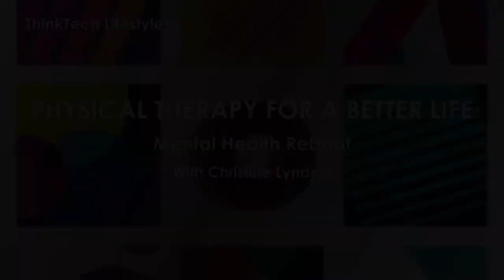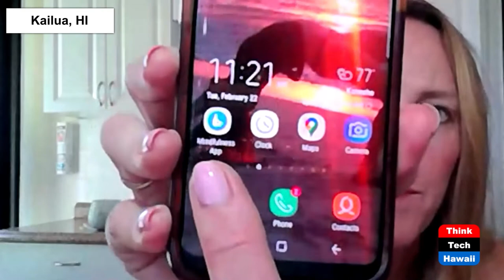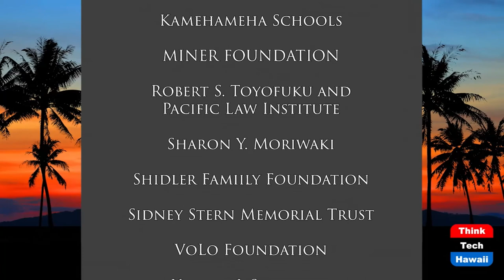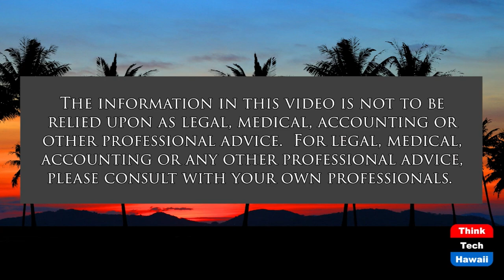Mental Health Reboot (Physical Therapy for a Better Life)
Destress and Find Calm.  The host for this show is Christine Lynders.  The guest is Leticia 'Tish' Sharp.

Have you felt stressed, anxious or overwhelmed by situations in your life recently? Overburdened by to-do lists? Suffering from a recent loss and feeling heavy hearted? If so, this episode sheds light and teaches you how to un-burden your heart and mind and find calm.  Research has proven again and again the negative effects chronic stress has on our minds, our bodies and our overall health. Research also proves that daily mindfulness practice can reverse the negative effects persistent stress has on the brain and help restore memory, decrease pain and inspire hope. So many folks testify to the fact that mindfulness training literally saved them from the stresses they were enduring in their life and gave them clarity and peace.  In today's episode, your host Christine and guest Leticia Sharp teach you how you can find peace and calm in as little as five minutes per day.